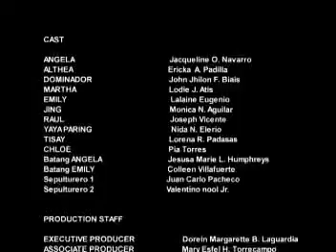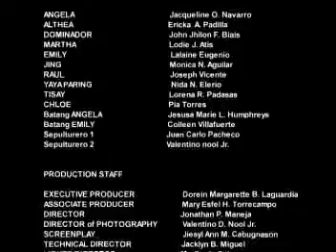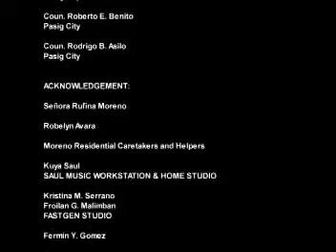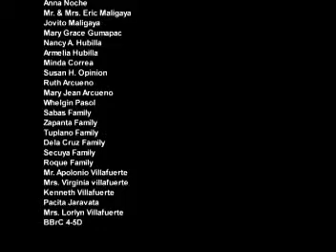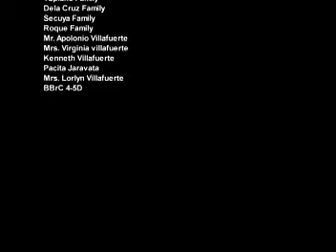RELICA [first edit] part 5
GOOBLEdeGOOK digital films / SYNCOMASS